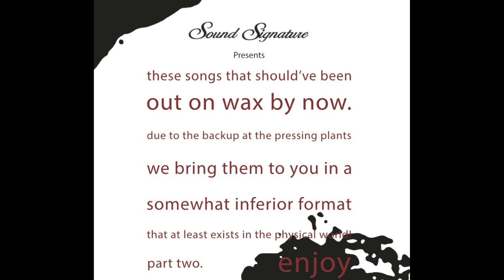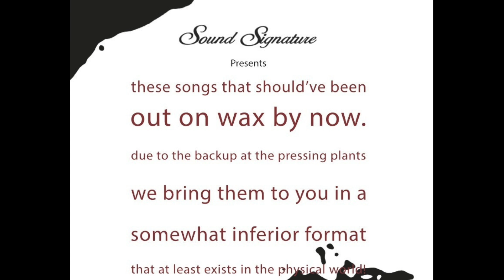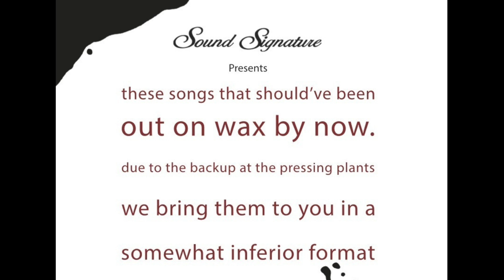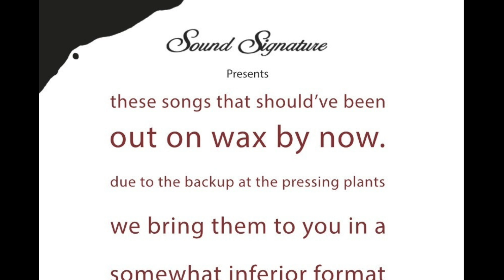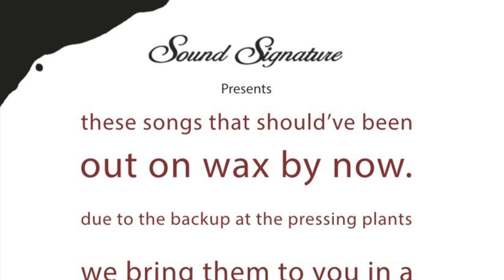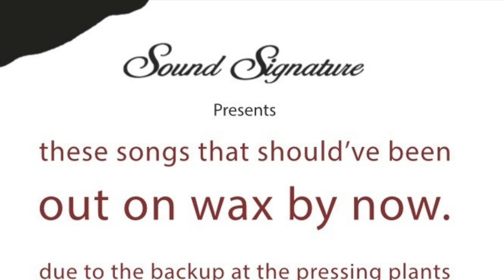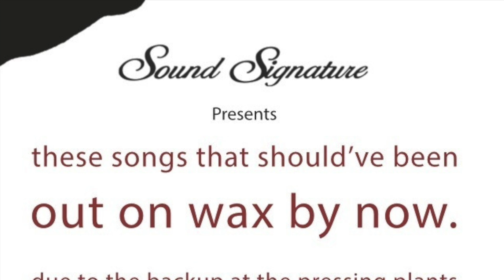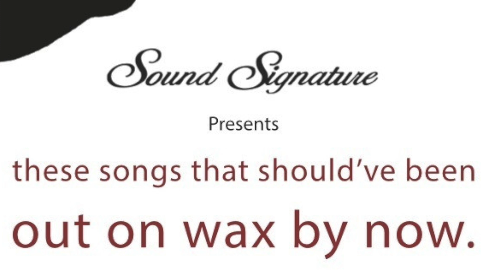Oooh Bass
Label: Sound Signature
Matrix: SSCD10
Released: May 2016

Sound Signature Presents : These songs should've been on wax by now. Due to back up at pressing plants we bring them to you in a somewhat inferior format that at least exists in a physical world! Part One. Enjoy.

People That's On This:
Tony Allen
Andrew Ashong
Kai Alce
Carl Mackintosh
Duminie Deporres
DJ Kemit
Mr. Ignorance
Theo Parrish
Marcellus Pittman
The Unit (Ideeyah, Amp Fiddler, Mr. Mensah, Myele Manzanza, Theo Parrish)
Waajeed